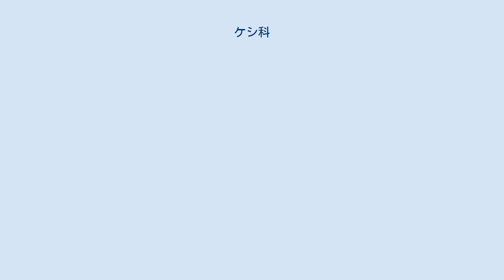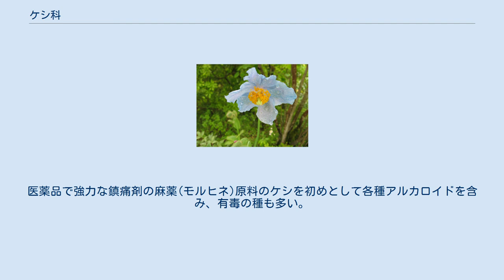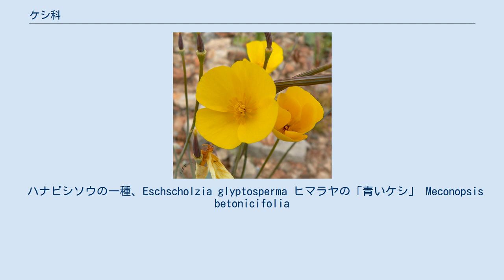ケシ科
ケシ科（ケシか、Papaveraceae）は双子葉植物に属する科。
ケシ、ヒナゲシ、ハナビシソウなどを含む。
 一年草または多年草で、一部は小型の低木。
葉は羽状に切れ込み状の鋸歯(掌状に中裂と裂辺に浅裂がある（クサノオウ，タケニグサ）)のある単葉で、複葉になる事もあり、茎から直に着く(ケシ，アツミケシ，ハカマオニケシ，アザミケシ，ヒナケシ，オニケシ)物と，葉柄を持つ種(タケニグサ)がある．普通は互生であり、まれに対生、輪生で、根出葉(根生葉)を出す種(オサバグサ)も存在する。
花は両性で、放射相称、十字相称または左右相称になり、単生するか総状花序または集散花序につく。
萼は2個、まれに3個。
花弁はふつう4枚、またさらに多数のもの、あるいは全くないもの（タケニグサ）もある。
雄蘂は2個、4個または多数ある。
子房は上位で、ふつう1室であるが多数の室に分かれるものもある。
胚珠は多数あり、子房の内側に突出する側壁上につけるが、底部に胚珠が1つあることもある。
果実は蒴果または痩果となり，大型に育つ種類(タケニグサ)でも，種子は非常に小さく，所謂罌粟粒である。
北半球の暖帯から亜寒帯に多く、約40属800種ある。
医薬品で強力な鎮痛剤の麻薬(モルヒネ)原料のケシを初めとして各種アルカロイドを含み、有毒の種も多い。
日本にはオサバグサ、タケニグサ※ケナシチャンパギク含む、クサノオウ、ヤマブキソウ、リシリヒナゲシなどが自生し、ナガミヒナゲシ、アツミゲシなどが帰化している。
 近縁な群としてケマンソウ科（コマクサ、ムラサキケマンなど）があり、これをケマンソウ（キケマン）亜科として含める場合もある（新エングラー体系など）。
クロンキスト体系ではこの広義ケシ科をケシ目としている。
現在のAGPIIIではケシ科に含めている。
 花の形態が、キンポウゲ科に類似する（子房が多数の心皮からなり雄蘂も多数ある）ものと、フウチョウソウ科やアブラナ科に類似する（雄蘂が少数で子房が2心皮からなる）ものがあるため、ケシ科はこれら2つの群を進化的に結ぶものと考えられてきた（そのため新エングラー体系ではアブラナ科などもケシ目に入れている）。
しかし近年の分子系統学的研究から、アブラナ目とは直接は関係ないことが明らかになり、APG植物分類体系ではケシ科をキンポウゲ目に入れている。
 ハナビシソウの一種、Eschscholzia glyptosperma ヒマラヤの「青いケシ」 Meconopsis betonicifolia